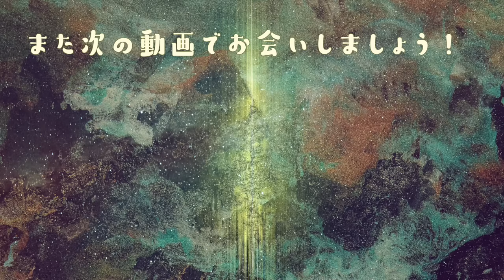【ポケモンSV】最強ヘイラッシャを1分台でソロ安定ワンパンできる攻略法がやばすぎる！【碧の仮面】【藍の円盤】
ミライドンで５ターンワンパンできる立ち回りを解説！

エンディング曲：『Anybody Else』（ハッキー・ゲームちゃんねるオリジナル曲）